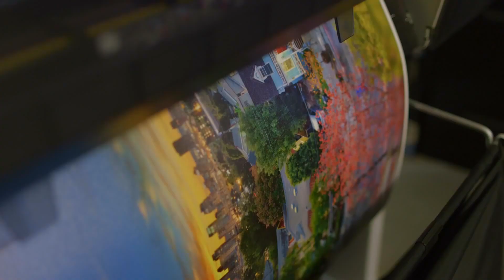Luminous Views by Michael James Slattery